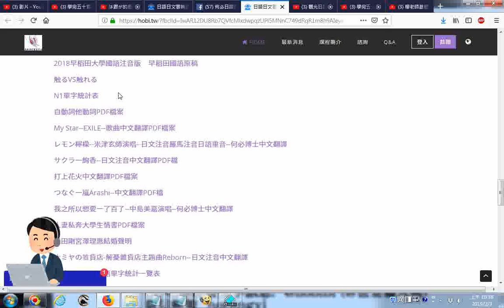何必博士分享資料庫日語PDF檔案下載 自動詞他動詞PDF檔案 另外也有鄧麗君日文歌研究 httpshobi tw httpshobi twfbclid=IwAR12DU8Rb7QVfcMlx